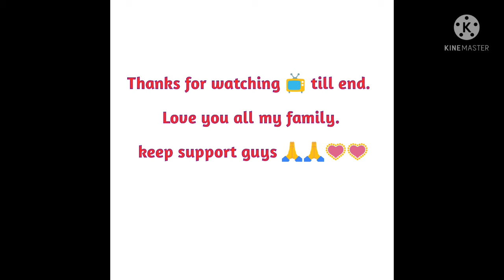|| 2 GB GAMEPLAY || Practicing Emote Headshot in Training. But the situation gone to AIMBOT. 😲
By the way I am a 2 GB ram player. I have low device but i love it and i will never change my device. It is very difficult to play in 2 gb ram device but nothing is impossible if we have the self confident. Friends due to this I am able to give perfect  headshot.
I Need the support guys.😥🥰